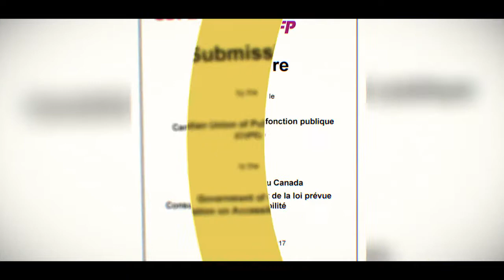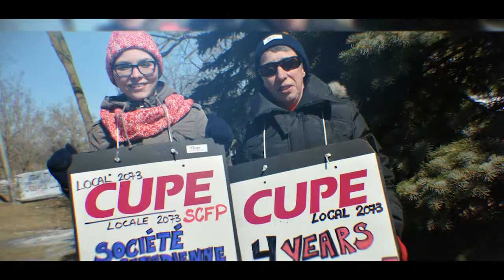Rapport du Comité national des personnes ayant un handicap 2017